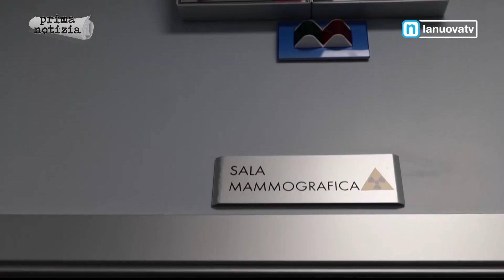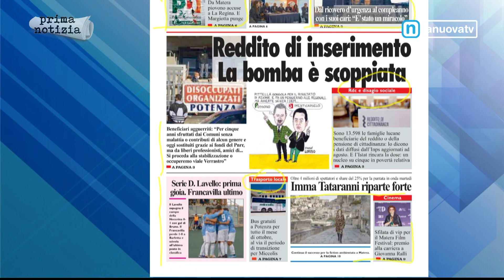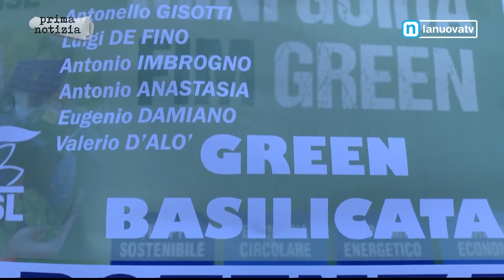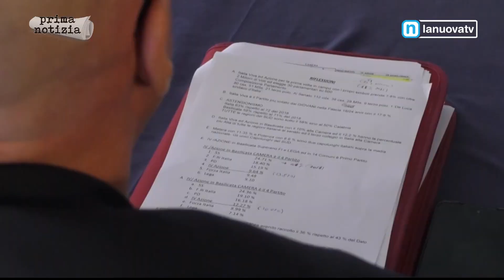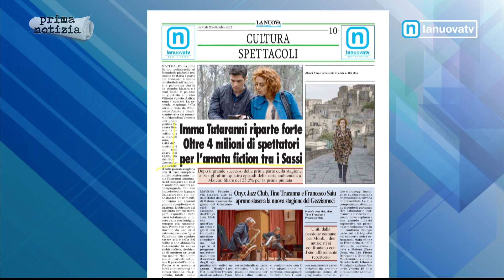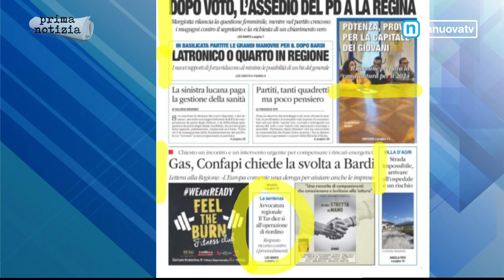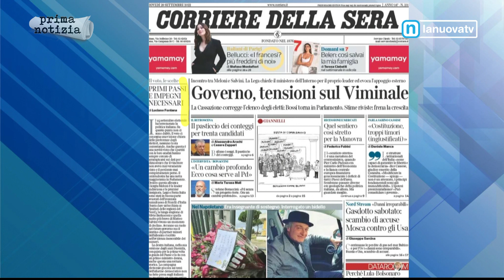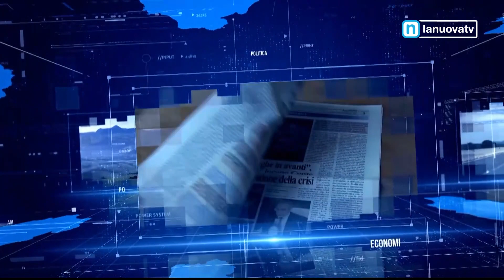Rassegna stampa 29 settembre 2022